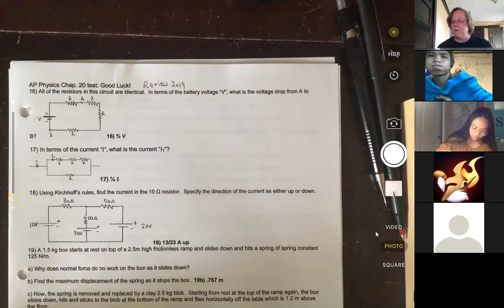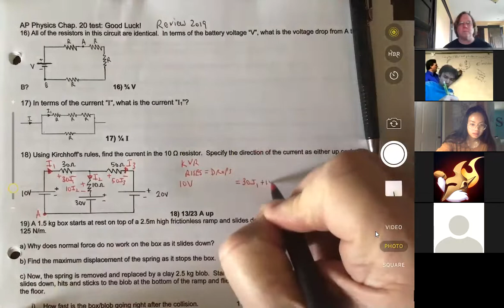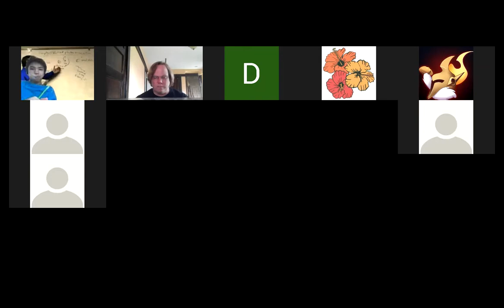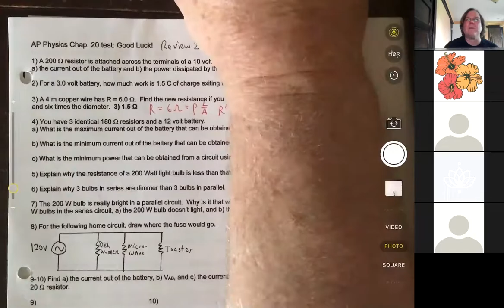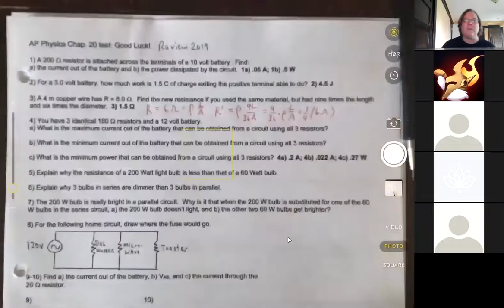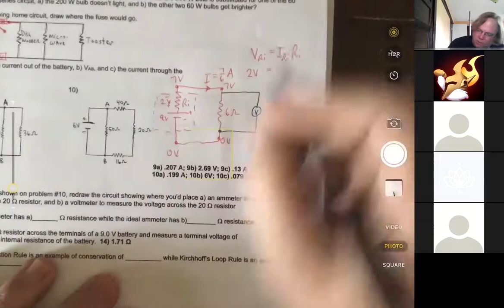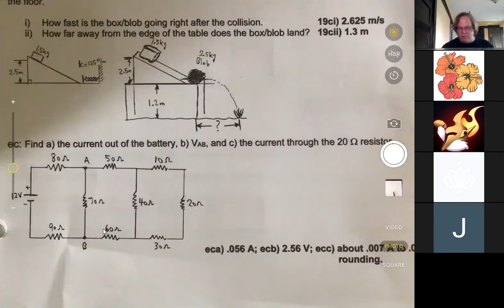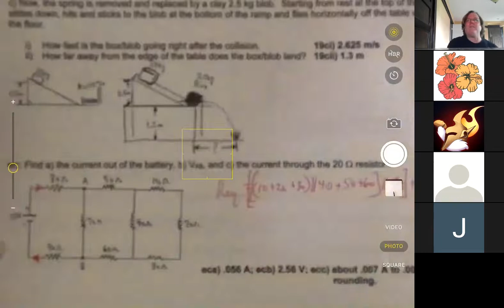4/9 AP Physics mtg